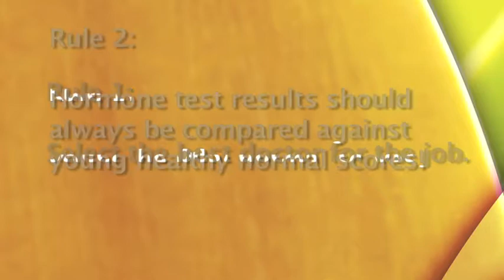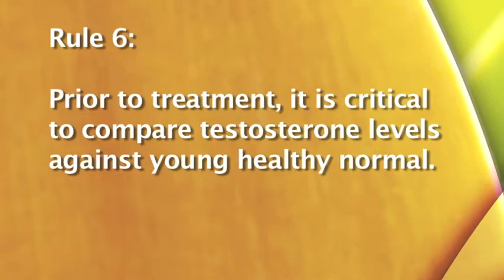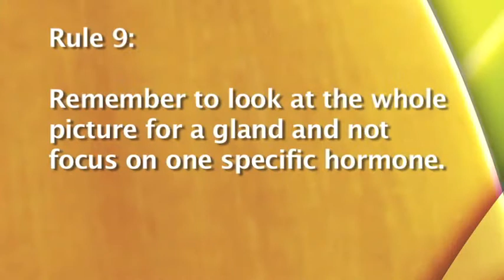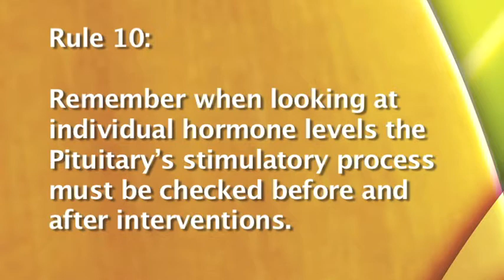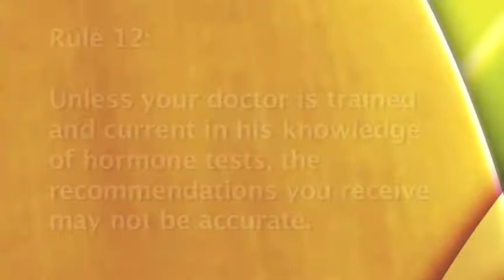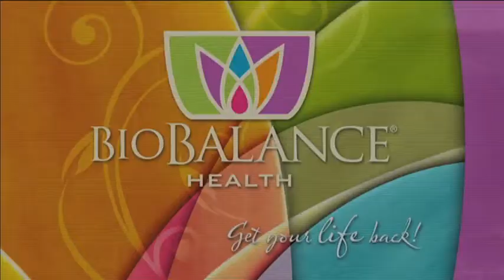Are You a Candidate for Bioidentical Hormone Therapy? Part 2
Episode 41 of the BioBalance Healthcast covers items seven through 12 of Dr. Maupin's list of rules to follow when considering bioidentical hormone pellet therapy.

7. TSH test normals are different for men and women.

8. Basal body temperatures are critical data to consider for hypothyroidism.

9. Remember to look at the whole picture for a gland and not focus on one specific hormone.

10. Remember when looking at individual hormone levels the
Pituitary's stimulatory process must be checked before and after interventions.

11. Generally, when a doctor says your tests are normal, it means that the tests he ran are within normal values.

12. Remember: Unless your doctor is trained and current in his knowledge of hormone tests, the recommendations you receive may not be accurate.

If you missed the first six rules, listen to last week's podcast.